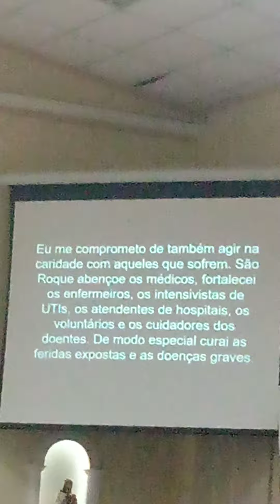Realizado missa do padroeiro São Roque na Paróquia São Roque em Itapeva SP Brasil.